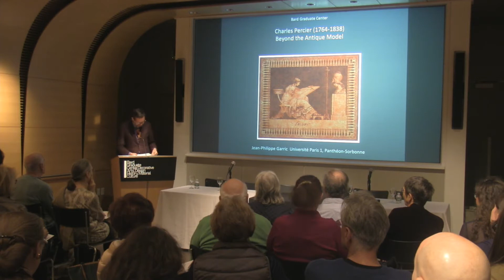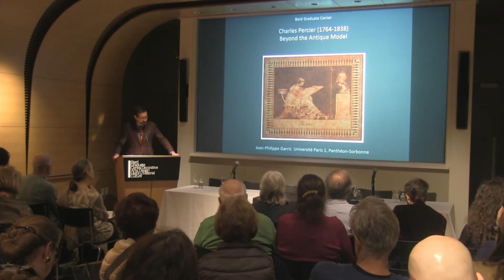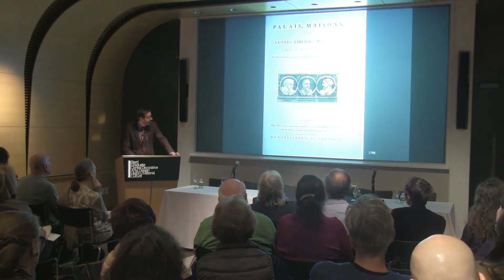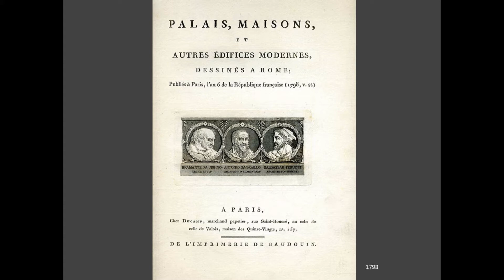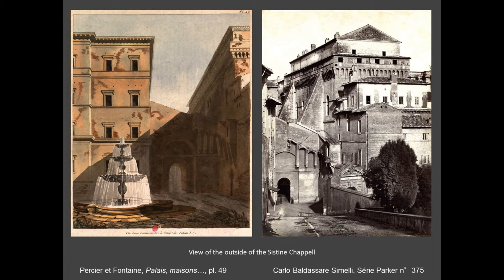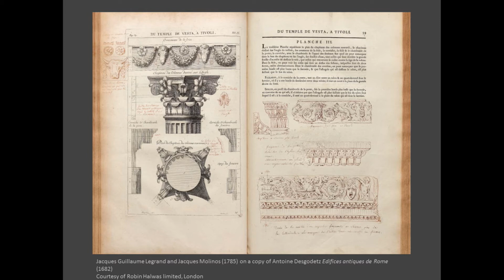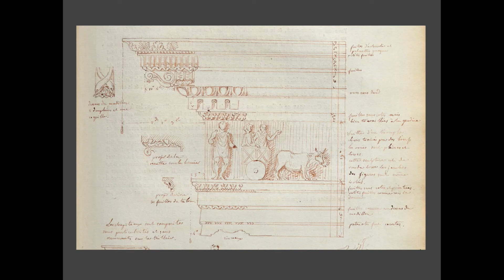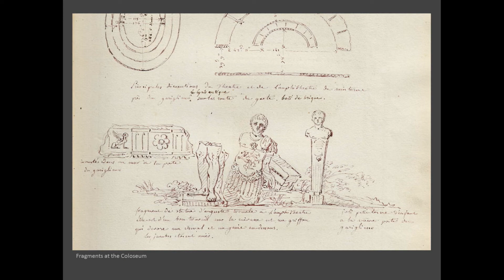[Beyond the Antique Model] Symposium - Percier: Antiquity and Empire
“Charles Percier: Beyond the Antique Model”

Jean-Philippe Garric
Curator, Charles Percier: Architecture and Design in an Age of Revolutions; Professor, History of Architecture, University of Paris I, Panthéon-Sorbonne

This Symposium brings together experts and scholars in the fields of Architecture, Design, Art History and History. This is the first large-scale exhibition to survey the magnificent range of projects undertaken by the French architect and designer from the end of the eighteenth to the beginning of the nineteenth century. Although largely remembered for his close collaboration with Pierre François Léonard Fontaine (1762–1853)—together they defined the Empire style and created the decorative program of Napoleon’s reign—Charles Percier’s (1764–1838) artistic style was unique, complex, and ever-evolving.

The exhibition breaks with the tradition of considering Percier and Fontaine together. This choice, shaped by the discovery of new documents relating to the production of the two partners, allows a better understanding of Percier’s multifaceted artistic practice. By focusing on his seminal works, the exhibition will demonstrate the diverse and extraordinary creations of an artist whose work brilliantly bridged ancien régime court culture and the industrial production of the nineteenth and early twentieth centuries.